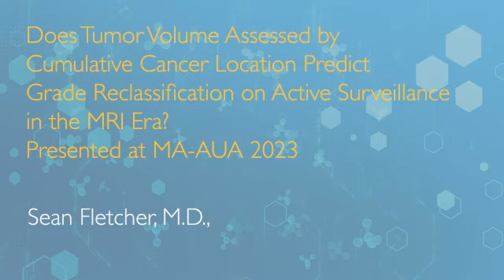Does Tumor Volume Assessed by Cumulative Cancer Location Predict Grade Reclassification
RPE4

Does Tumor Volume Assessed by Cumulative Cancer Location Predict Grade Reclassification on Active Surveillance in the MRI Era?

S. Fletcher, M. Mamawala, A. Holler, Z. Su, Y. Bhanji, C. de la Calle, C. Pavlovich

Johns Hopkins Brady Urological Institute, Baltimore, MD, USA

Introduction and Objective: Cumulative cancer location (CCLO) has previously been shown to be associated with grade reclassification (GR) during active surveillance (AS) in men without prostate MRI (Erickson et al, Eur Urol Onc 2018). Given the variability in interpreting metrics such as number of positive cores and maximum percentage of cancer in a core, we aimed to determine the ability of CCLO to predict GR in the MRI era.

Methods: We identified patients enrolled in AS between 2011 and 2021 with Grade Group (GG) 1 disease who underwent prostate MRI. We developed an “MRI-CCLO” (mCCLO) score by summing the total number of uniquely involved sextants positive for cancer on both diagnostic and confirmatory biopsy, with an additional point for an MRI with at least one PI-RADS 2 lesion. Men were stratified into low (1-2) and high (3) mCCLO risk groups. The primary outcome was GR to GG2 on subsequent biopsies. Kaplan-Meier analysis was used to compare GR rates between mCCLO risk groups. Using multivariable analyses, we compared performance of a base model (age, confirmatory biopsy year, race, PSA density, and highest PI-RADS score) with the base model plus either mCCLO, number of positive cores, or maximum percentage of cancer in a core.

Results: Among a total of 310 patients, the high mCCLO group had significantly higher rates of GR compared to the low mCCLO group (Figure). Each model had comparable discriminative ability (c-indices, 95% CI: mCCLO [0.68, 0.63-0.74], number of positive cores [0.68, 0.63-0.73], maximum percentage of cancer in a core [0.67, 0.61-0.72], base model [0.66, 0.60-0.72]).

Conclusions: The mCCLO score is comparable to traditional biopsy metrics in predicting GR but may offer greater reproducibility and less variability in interpretation